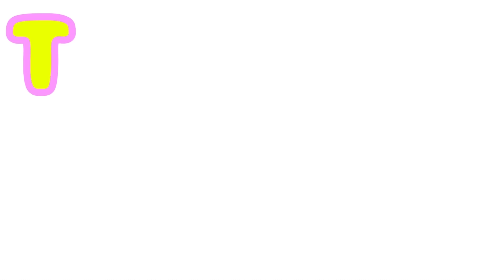【プロスピA】ドリームキャラバンの累計報酬！Sランク侍ジャパン契約書開封でWBCで大活躍のあの選手が出た！！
前回のプロスピA動画
【プロスピA】侍セレクション第3弾！30連引いてまたSランク大量に引けるのか！？

☆ファンレターやプレゼント等の宛先はこちら↓
TakumiGames宛

☆TAKUMIの欲しいものリストはこちら↓